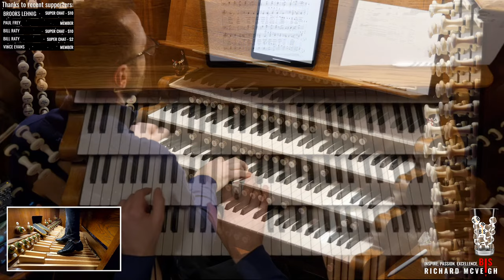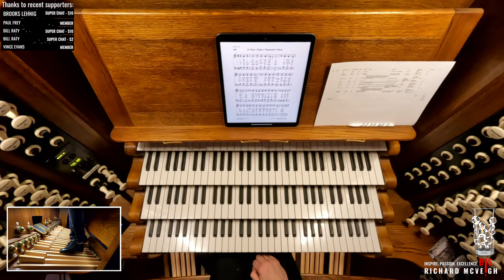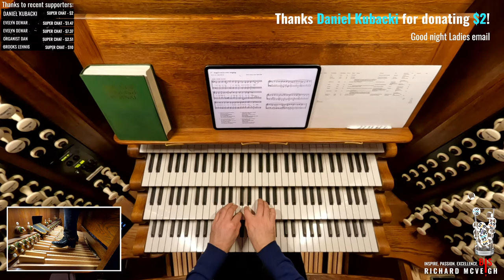🔴 Uplifting Hymns and Organ Music with your Friends at BIS!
Hymns and organ music for the season of Christmas and Epiphany, requested live by YOU, with the friendliest community on YouTube :)

0:00:00 Welcome to BIS Virtual Church
0:00:35 Come Down O Love Divine (Down Ampney)
0:07:11 Love Divine, All Loves Excelling (Blaenwern)
0:12:48 The Lord Is My Shepherd (Crimond)
0:23:02 Jesus Is Calling (Calling Today)
0:29:03 Oh, that I had a thousand voices (O Daẞ Ich Tausend Zungen Hätte)
0:36:36 O for a Thousand Tongues (Richmond + Azmon)
0:45:55 Be It Ever So Humble There Is No Place Like Home (Home)
0:52:33 Angel Voices Ever Singing (Angel Voices)
1:03:06 Jesu, Joy of Man's Desiring BWV 147, by JS Bach (Werde Munter)
1:11:51 Praise, My Soul, the King of Heaven (Lauda Anima)
1:19:20 Holy, Holy, Holy (Nicea)
1:24:53 Goodnight Ladies
1:28:42 Today I Awake, by John Bell (Slivers of Gold)
1:33:09 Lord of All Hopefulness (Slane)
1:40:44 Come, Come, Ye Saints, arr. Roy Darley (All Is Well)
1:47:22 O Praise Ye the Lord (Laudate Dominum)
1:53:07 I Cannot Tell (Londonderry Air)
2:01:34 Elegy (transposed to B major), by George Thalben Ball
2:07:46 O God Our Help in Ages Past (St Anne)
2:10:22 Improvised interlude and modulation before last verse, by Richard McVeigh
2:13:10 Fugue in B flat Major, BWV 552B ("St. Anne"), by JS Bach
2:24:01 Outro (Rhosymedre, by Ralph Van Williams)

Love,
Richard x